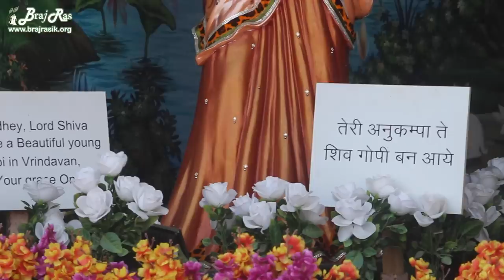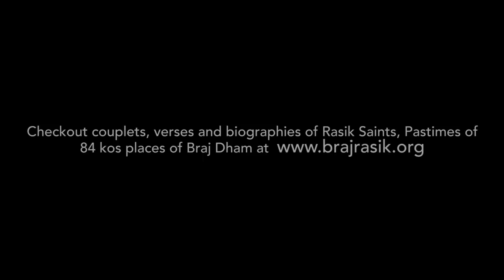Prem Mandir, Vrindavan - Daylight View Darshan| Braj Ras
प्रेम मंदिर, वृंदावन
Prem Mandir was constructed under the guidance of Jagadguru Shri Kripalu Ji Maharaj. Checkout Darshan of Prem Mandir. Read 84Kos pastimes of Braj Dham, biographies of Rasik saints, couplets etc written by Rasik saints
Radhey Radhey 😊🙏

Radhey Radhey.